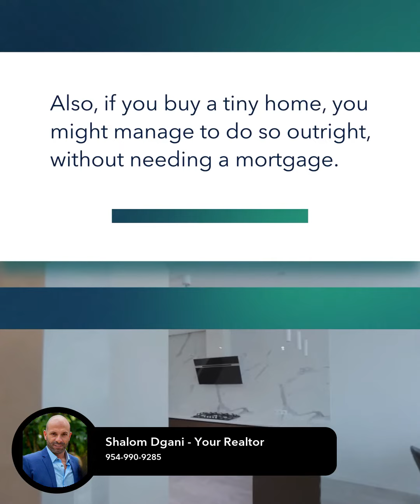Real Estate Tips - South Florida